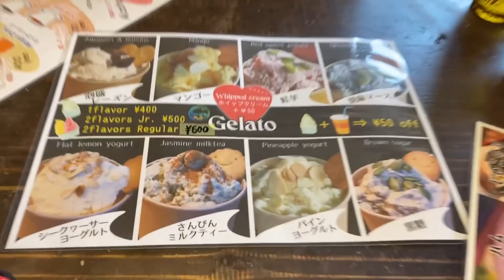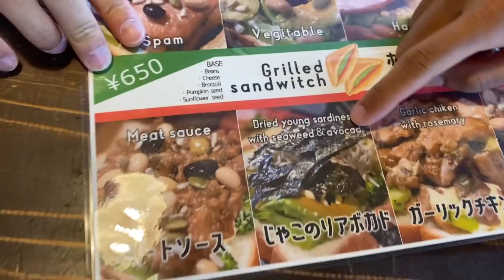沖縄合宿最終日にカフェ行ってきた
🟢note
たむじょー🏃‍♂️